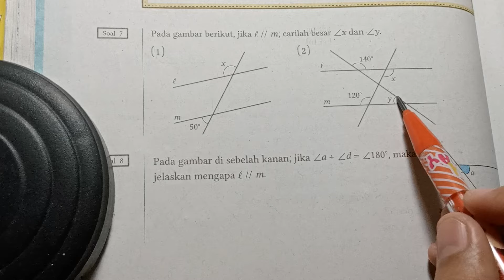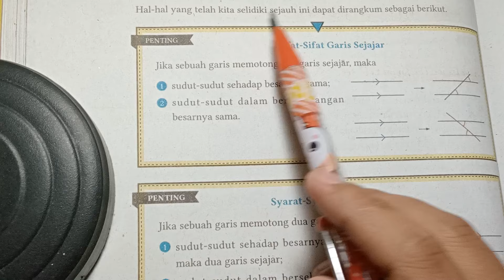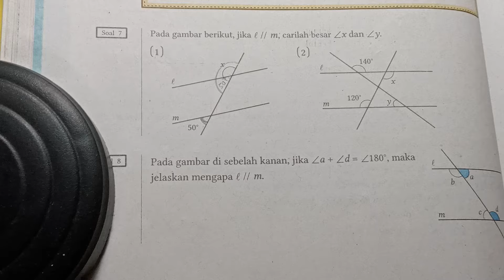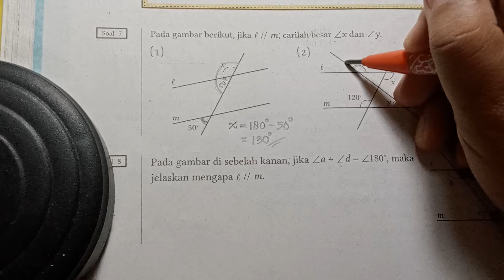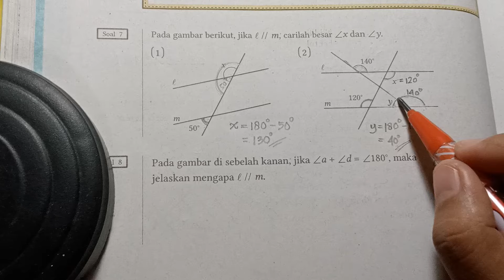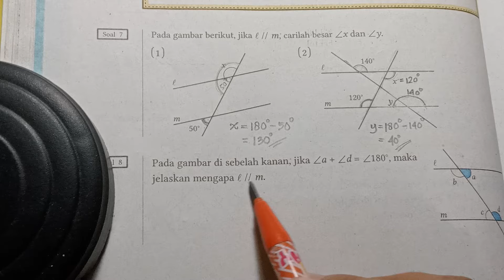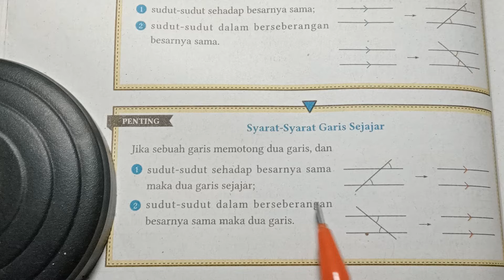Kurikulum Merdeka 2021, Kelas 8, Halaman 106, Soal 7 dan 8